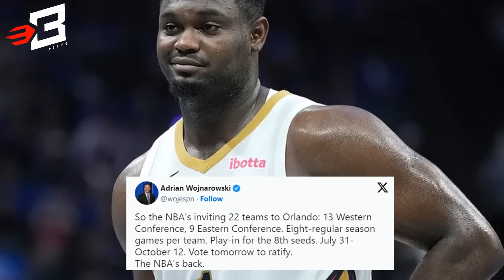Mga NBA RULE na BINASE sa mga NBA Players | Ang Move na Pinagbawal kay Kevin Durant